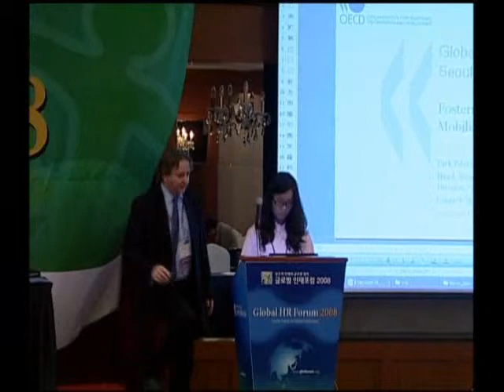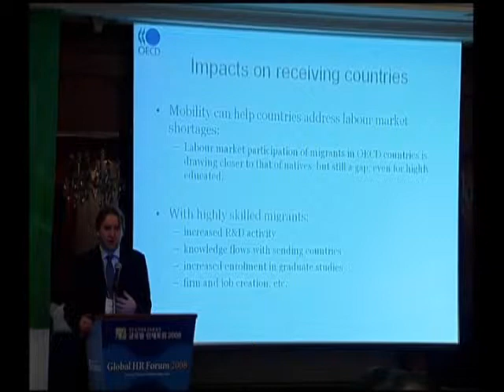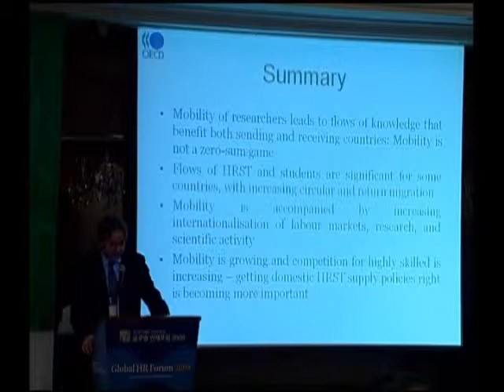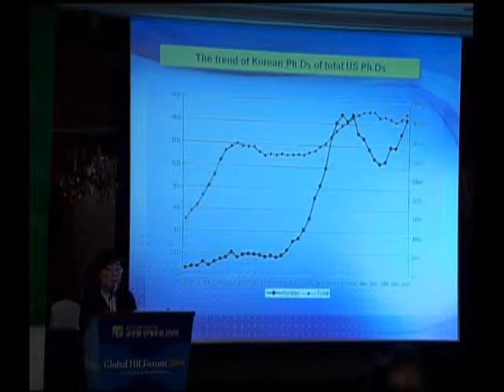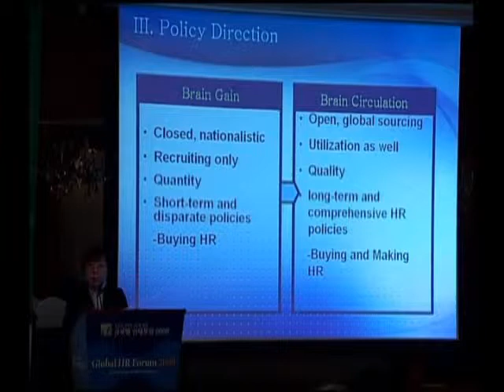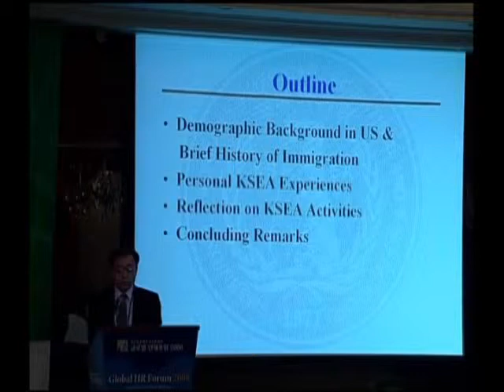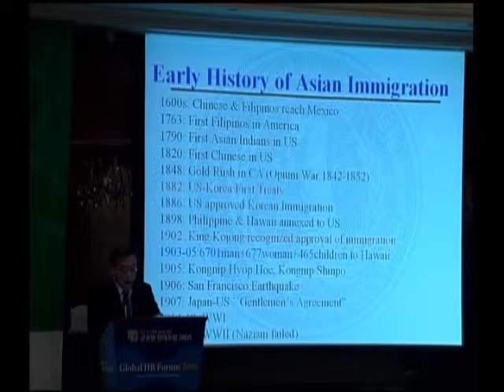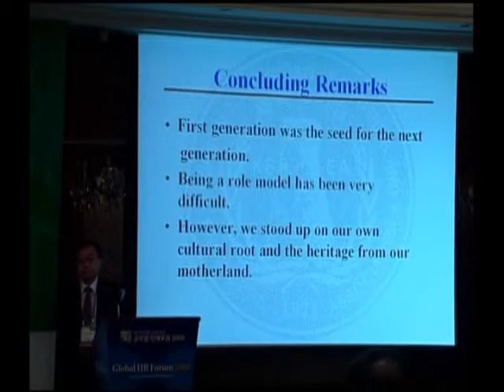GHRF2008: Utilization of Global HR through Brain Circulation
As we are moving towards a knowledge-based society, securing human resources for key research and development has become a crucial national task for each developed country. Consequently, the moving of professional human resources has become a general phenomenon and it has become necessary to view it as brain circulation that creates a win-win effect through the exchange of different nations instead of brain drain that implies deprival of human resources. This session aims to examine the present state of international moving of professional scientists and engineers as well as search for a nationally cooperative plan that can promote global application of human resources.